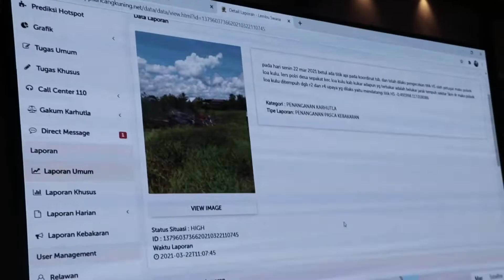Gubernur & Pangdam saksikan simulasi aplikasi “Lembuswana” Polda Kaltim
Balikpapan, 22 Maret 2021